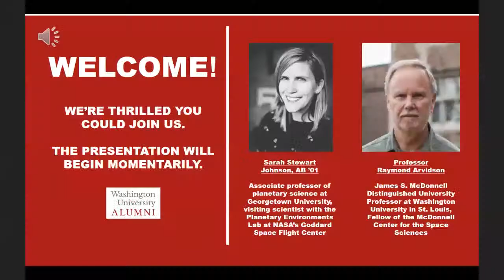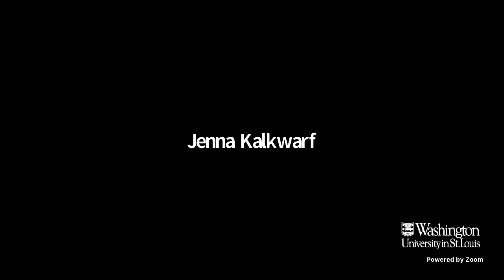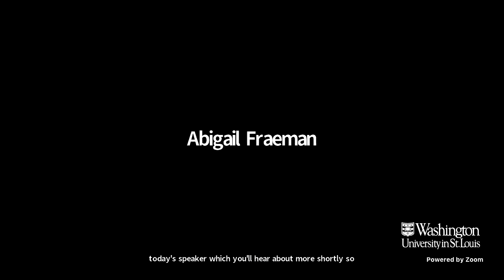The Sirens of Mars: A Book Talk about Searching for Life on Another World with Sarah Stewart Johnson